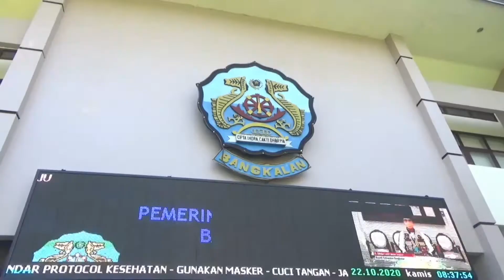PERINGATI HARI SANTRI, ASN DAN SANTRI APEL PAKAI MASKER PATUH PROTOKOL KESEHATAN